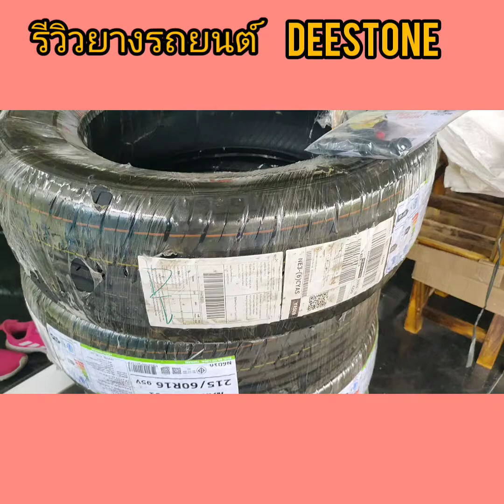รีวิว ยางรถถยนต์ สั่งซื้อออนไลน์ รายละเอียดคลิกลิงค์ด้านล่าง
มีให้เลือกทุกรุ่น ทุกยี่ห้อ ราคาดี สามารถอินบล๊กถามราคาได้กับทางร้านบริการดีครับ
เพิ่มประสิทธิภาพในการเบรก ทั้งในสภาพถนนแห้งและถนนเปียก
ช่วยระบายน้ำออกด้านหลังและด้านข้างอย่างรวดเร็ว
เพิ่มความนุ่มนวลในการขับขี่และเข้าโค้งอย่างมั่นใจ
กระจายแรงกดหน้ายาง หน้ายางลึกสม่ำเสมอ และยืดอายุการใช้งาน
สำหรับรถกระบะ รถตู้ และรถอเนกประสงค์
สินค้ามีรับประกันทุกเส้น
ยางใหม่ผลิตปี 2022